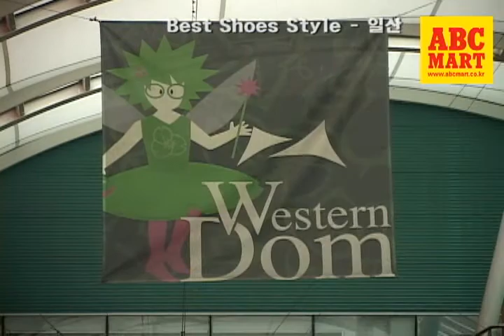이번엔 일산이다! 일산에서 좋아하는 신발 스타일은?! - ABC마트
일산 사람들은 어떤 신발 스타일을 좋아할지
궁금하지 않으세요?!!^^ 우리의 궁금증을 풀어주기 위해서
ABC마트에서 일산으로 나가보았습니다! 함께 알아봅시다!